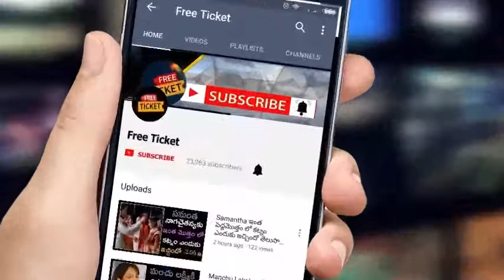sri reddy | ramgopa varma | allu aravind |రాంగోపాల్ వర్మ ద్రోహి, నిక్రుస్టుడు | Free Ticket